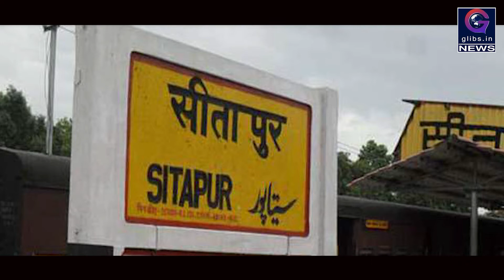Exclusive : कोरिया में आए दिन चोरियां, आखिर ये क्या होरिया...!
कोरिया। जिले के पटना में पुलिस की गश्ती और चोरों की मस्ती से बस्ती वालों का दिवाला निकल रहा है। पुलिस के सारे दावों से इतर लगातार हो रही हैें चोरियां. लोग पूछ रहे हैं कि आखिर कोरिया में ये क्या होरिया ? बुधवार की देर रात अज्ञात चोरों ने उप स्वास्थ्य केंद्र रनई का ताला तोड़कर आलमारी से करीब 60 हजार रुपए के सोने चांदी के गहने पार कर दिया। ये चोरी एएनएम सुषमा एक्का पति देव आनंद के घर में हुई। वे अपने परिवार के साथ रनई उप स्वास्थ्य केंद्र में रहती हैं।